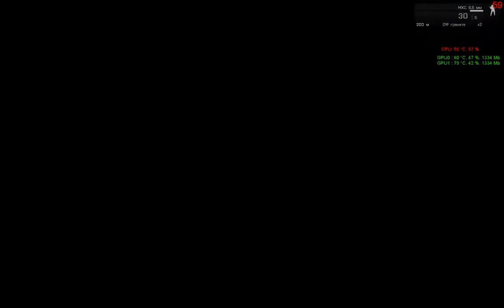arma3 Automatic guidance gun ZSU-39 and IFV-6a